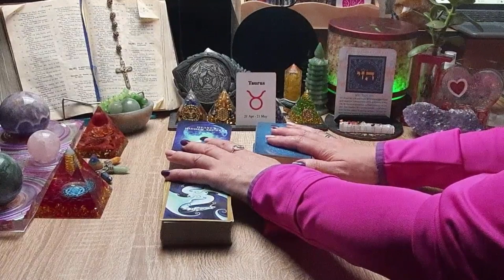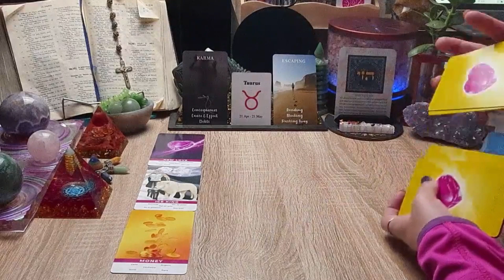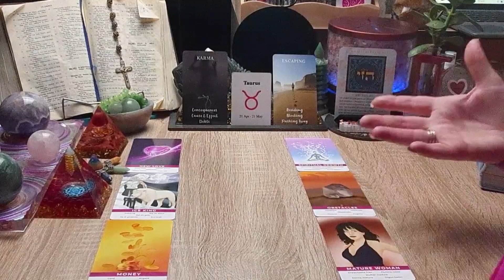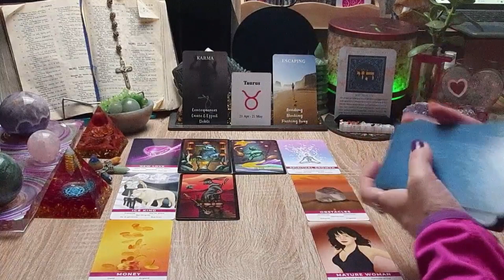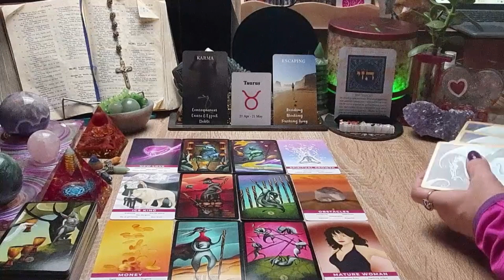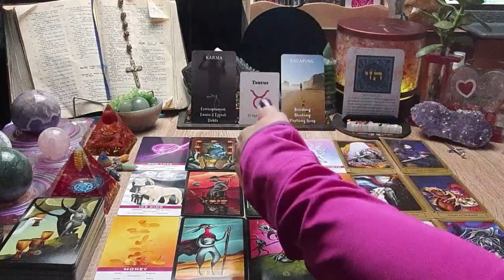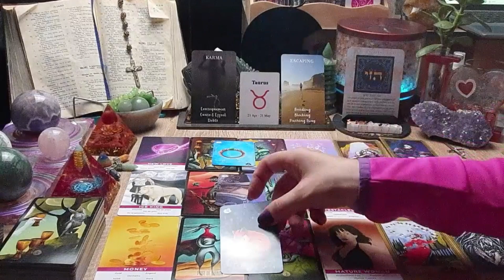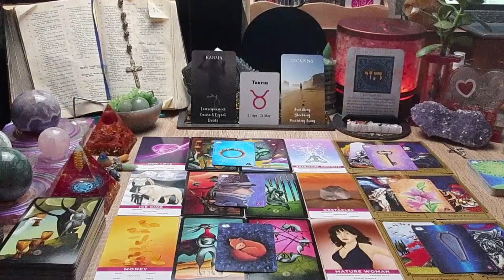Touro-Amor...Um Tango a Dois, será?Amor